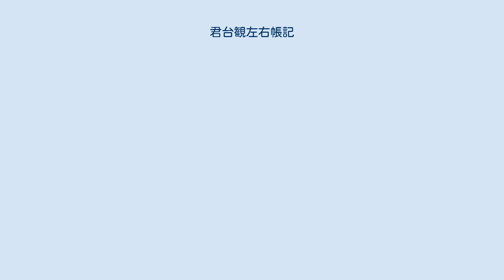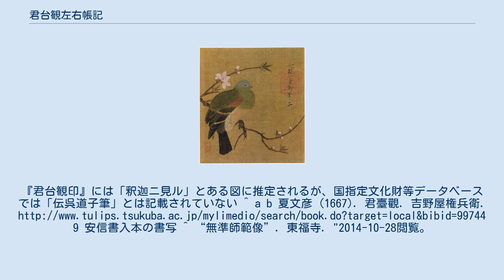君台観左右帳記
『君台観左右帳記』（くんだいかんそうちょうき）は室町時代、足利義政東山御殿内の装飾に関して、能阿弥や相阿弥が記録したものの伝書。
唐絵鑑定、茶陶を中心とした美術工芸史、茶華香道の基礎史料。
内容は3部構成。
第1部は六朝から元迄の中国画人の品評（上、中、下）と簡解、第2部は書院飾、第3部は「茶湯棚飾」、「抹茶壺図形」、「土物類」、「彫物」の図解。
 150を超える写本や刊本があるが原本はなく、能阿弥本と相阿弥本の2系統に別れる。
また、第1部のみを独立させたものや、関連した『君臺觀印譜』、座敷飾なども発刊され、室町期からの唐様文化の規範となった美術書の一つ。
 上品に格付けされた画人の作品（伝承作品含む）の多くが国宝、重要文化財の指定、重要美術品の認定を受けている。
以下、その画人を記す。
 ^ zh:八十七神仙卷 ^ 池大雅. “倣王摩詰漁楽図”. 京都国立博物館. "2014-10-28閲覧。
 ^ 桃鳩図 ^ “梅雀図”. 国立文化財機構. "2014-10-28閲覧。
 ^ 臨韋偃牧放圖 ^ 李. “瀟湘臥遊図巻”. 国立文化財機構. "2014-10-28閲覧。
舒城李生作のト書あり ^ 早春図 ^ 趙昌 (1197年). “林檎花図”. 畠山記念館. "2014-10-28閲覧。
 ^ 易元吉. “宋人枇杷猿戲圖軸”. 文化部文化資産局. "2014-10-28閲覧。
 ^ “山水図”. 文化庁. "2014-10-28閲覧。
 ^ 陳容. “五龍図巻”. 国立文化財機構. "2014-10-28閲覧。
 ^ “煙寺晩鐘図”. 畠山記念館 (1197年). "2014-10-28閲覧。
 ^ 牧谿. “漁村夕照図”. 文化庁. "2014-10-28閲覧。
 ^ 牧谿. “柳燕図”. 文化庁. "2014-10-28閲覧。
 ^ 牧谿. “虎図”. 文化庁. "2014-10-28閲覧。
 ^ 牧谿. “竹雀図”. 文化庁. "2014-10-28閲覧。
 ^ 玉澗. “遠浦帰帆図”. 文化庁. "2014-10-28閲覧。
 ^ “牛図”. 国立文化財機構. "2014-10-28閲覧。
 ^ 李迪 (1197年). “紅白芙蓉図”. 国立文化財機構. "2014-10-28閲覧。
 ^ 李安忠. “鶉図”. 国立文化財機構. "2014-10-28閲覧。
 ^ “侲童傀儡図”. 国立文化財機構. "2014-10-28閲覧。
 ^ “秋夜牧牛図”. 泉屋博古館. 2014年7月1日時点のオリジナルよりアーカイブ。
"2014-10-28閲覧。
 ^ 馬遠. “寒江独釣図”. 東京国立博物館. "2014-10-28閲覧。
 ^ 梁楷. “絹本墨画淡彩出山釈迦図／絹本墨画淡彩雪景山水図／絹本墨画淡彩雪景山水図”. 東京国立博物館. "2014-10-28閲覧。
 ^ 夏珪. “風雨山水図”. 文化庁. "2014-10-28閲覧。
 ^ “鶏図”. 国立文化財機構. "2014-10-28閲覧。
 ^ 馬麟. “夕陽山水図”. 文化庁. "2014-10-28閲覧。
 ^ 宮女図ト書:「銭選之印」の印あり ^ “寒山拾得図”. 東京国立博物館. "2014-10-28閲覧。
 ^ 孫君澤. “雪景山水図”. 文化庁. "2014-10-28閲覧。
 ^ 金大受. “十六羅漢図”. 東京国立博物館. "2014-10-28閲覧。
に「大宋明州車橋西金大受筆」トアリ ^ 胡直夫. “布袋図”. 徳川美術館. "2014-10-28閲覧。
 ^ “六祖挟担図”. 五島美術館. "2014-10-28閲覧。
 ^ 能阿弥(撰述) (1898年). 塙保己一(編)、萩原宗固(筆写): “君臺觀左右帳記(群書類聚. 第三百六十一)”. 経済雑誌社. "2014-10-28閲覧。
コマ330-344. ^ 能阿弥(撰述) (1929年). 屋代弘賢所、塙保己一(集)、上田萬年(他監修): “君臺觀左右帳記(群書類聚：新校.巻第三百六十一)”. 内外書籍. p. 767. "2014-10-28閲覧。
コマ426-432. ^ 相阿弥(撰述) (1511年). “君臺觀左右帳記”. 有隣堂. "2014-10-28閲覧。
 ^ “君台観印谱”. 百度 (1647年). "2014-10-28閲覧。
 ^ 山田孝雄 (1934年). “典籍説稿”. 西東書房. p. 305. "2014-10...